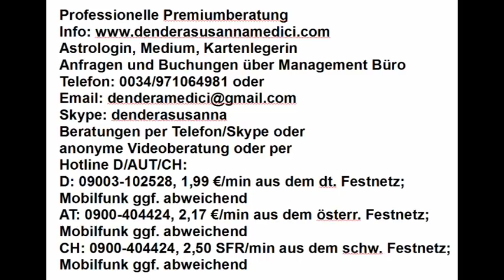Tageshoroskop & Mondmagie: 04.05.2018 " Entscheidungen treffen"